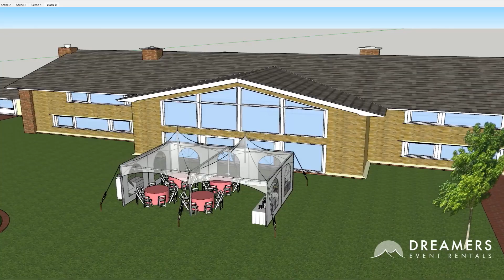20ft x 30ft High Peak Frame Tent Rental Overview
In this video, you'll learn how many people can fit under a 20ft x 30ft high peak frame tent rental and much more.

Are you planning an event and looking for tent rentals in Maryland? We can help. This video breaksdown everything you need to know about our 20ft x 30ft high peak frame tent rental.

You can fit up to 48 guests in a 20ft x 30ft tent if you're having seating at round tables and up to 72 people fit in a 20ft x 30ft tent if you're seating guests at 8ft rectangle tables.

Want us to help you plan your next event? We provide luxury tent and party rentals in Maryland and surrounding areas.